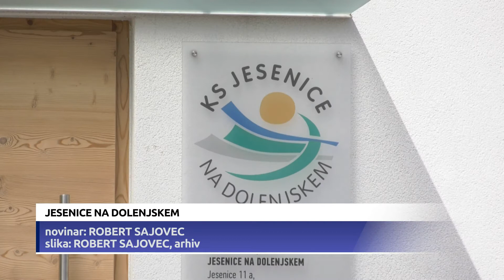Minister Hojs v Brežicah o južni meji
JESENICE NA DOLENJSKEM - V petek se je na obisku na obmejnem področju občine Brežice mudil minister za notranje zadeve Aleš Hojs, ki se je sestal s tamkajšnjim županom z ekipo in predstavniki krajevnih skupnosti. Obravnavali so aktualne razmere na južni meji.